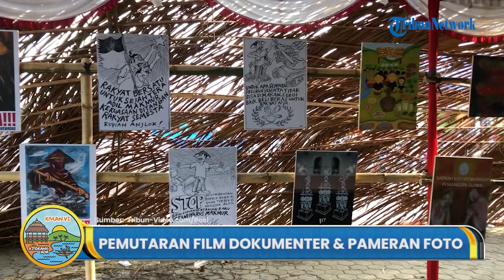Pemutaran Film Dokumenter dan Pameran Foto di Festival Danau Sentani dalam Rangkaian Acara KMAN VI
Laporan Wartawan Tribun-Video.com/Muh Rosikhuddin

TRIBUN-VIDEO.COM, JAYAPURA - Pemutaran Film Dokumenter dan Pameran Fotografi merupakan satu di antara rangkaian acara Kongres Masyarakat Adat Nusantara (KMAN) VI.

Hari ini, Jumat (28/10/2022) Festival Danau Sentani (FDS) memasuki hari ke-4.

Di pemutaran film dan pameran fotografi tersebut mengangkat tema Kehidupan Masyarakat adat, Kisah Masyarakat Adat Nusantara.

Terpantau setelah pemutaran film dokumenter pengunjung yang hadir dapat melakukan diskusi yang berkaitan dengan tema tersebut.

Karya foto yang dipamerkan merupakan karya dari fotografer di Papua.

Selain pengunjung lokal, pameran foto di Festival Danau Sentani XII ini juga dikunjungi wisatawan dari manca negara.

Mereka terlihat berkeliling untuk melihat-lihat karya dan sesekali berfoto, setelah dari pameran mereka lanjut menyaksikan pertunjukan di FDS.

Diketahui, kemarin (27/10/2022) terdapat Atraksi berjalan di atas batu yang telah dibakar dengan api.

Atraksi tersebut dari Aliansi Masyarakat Adat Nusantara (AMAN) yang berasal dari Kabupaten Biak Numfor, Papua.
(Tribun-Video.com/Muh Rosikhuddin)